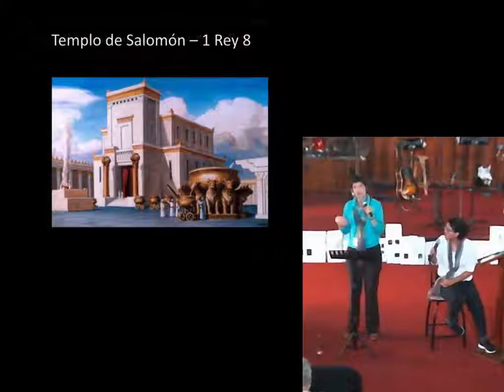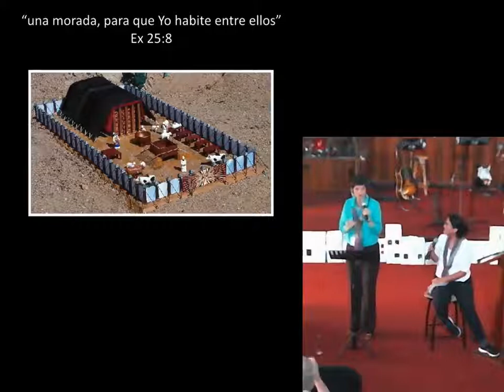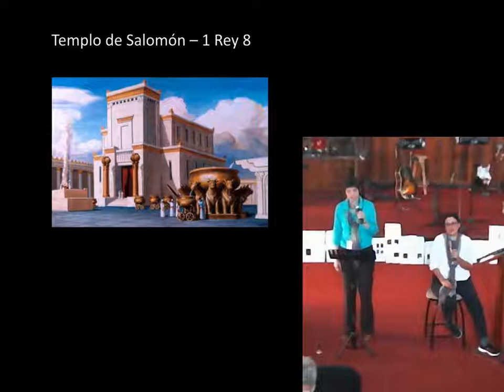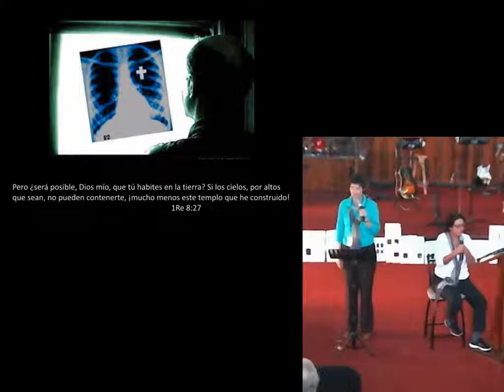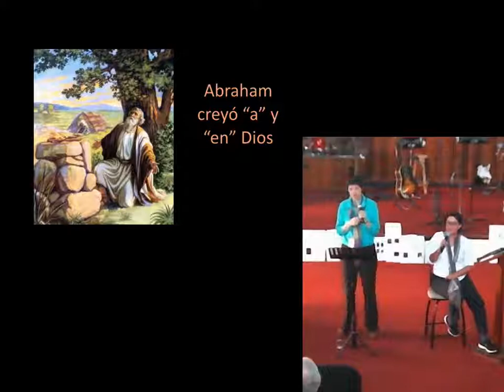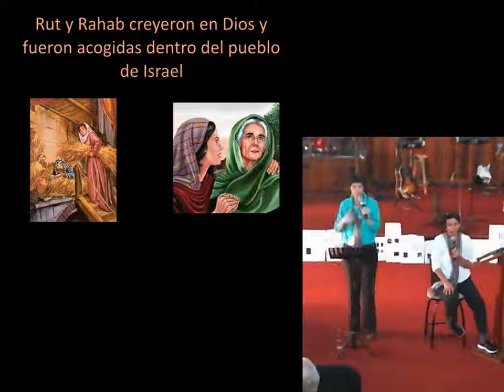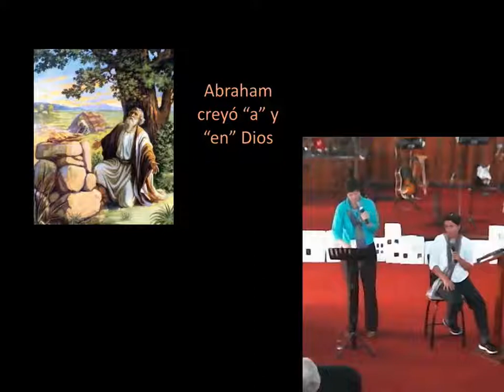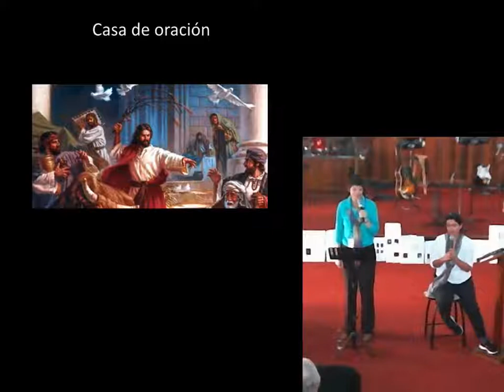La Casa de Dios como punto de Comunión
Continuando con la serie sobre el corazón hopsitalario de Dios, vemos ahora que Dios estableció primero un Tabernáculo y luego un Templo para comunión con su pueblo y estableció que los extranjeros estaban bienvenidos.  Eso nos habla a nosotros de la importancia de recibir a los nuevos en la Casa de Dios.

"«¡Bendito sea el SEÑOR, que conforme a sus promesas ha dado descanso a su pueblo Israel! .. Que el SEÑOR nuestro Dios esté con nosotros, como estuvo con nuestros antepasados; que nunca nos deje ni nos abandone.. Así todos los pueblos de la tierra sabrán que el SEÑOR es Dios, y que no hay otro. "  (1 Reyes 8:56-60, NVI)